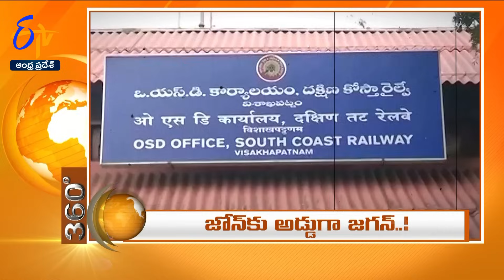7-30 AM | 20th November 2023 | ETV 360 | News Headlines| ETV Andhra Pradesh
20th November 2023 | 7-30 AM | ETV 360 | News Headlines | ETV Andhra Pradesh